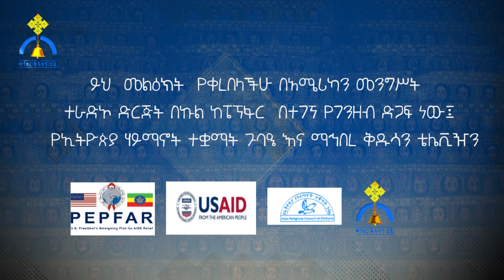MK TV || መንፈሳዊ ሕክምና እና ጸረ ኤች አይ ቪ መድኃኒት